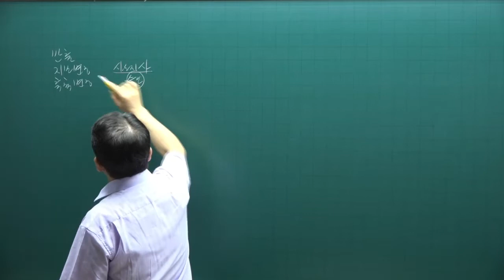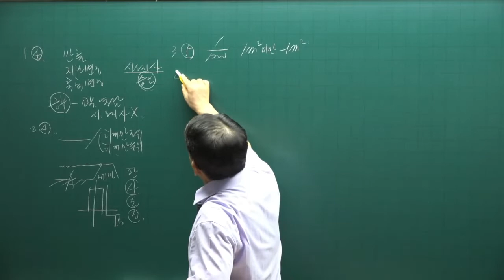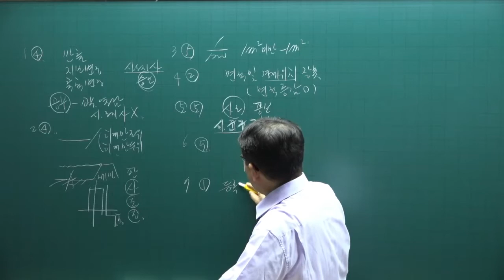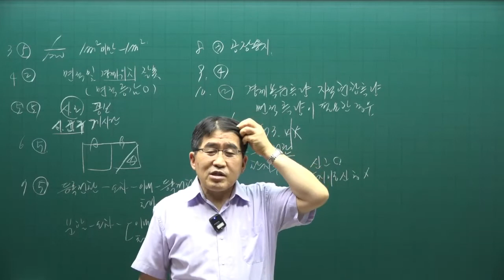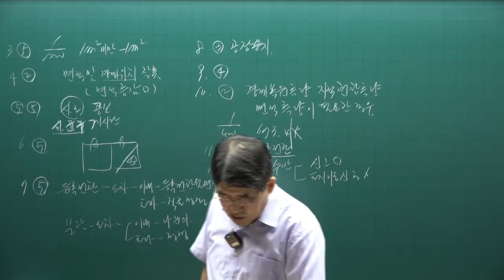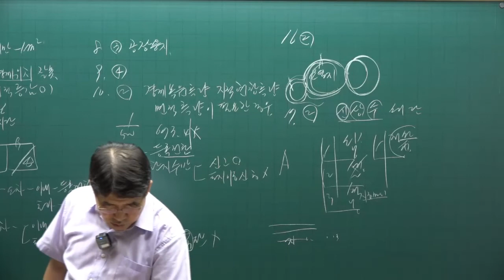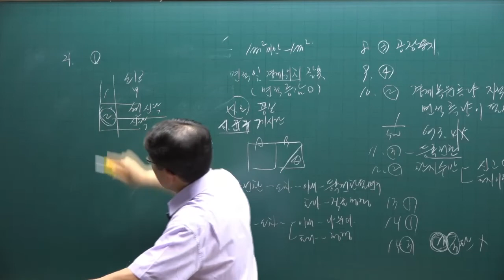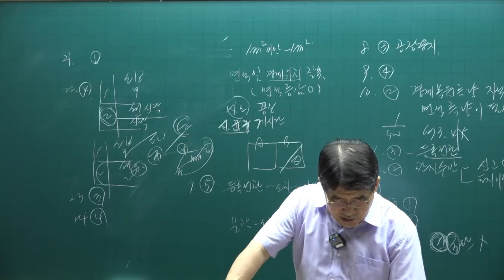[공인중개사 무료인강 공전무] 2022년 공인중개사 시험과목 2차 부동산공시법 동형모의고사 제4강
[공인중개사 무료인강] 2022년 공인중개사 부동산공시법 동형모의고사반 [김동인교수]
강의제목 : 공시법 동형모의고사
제4강 동형모의고사 - 4회

2022년 공인중개사시험대비 부동산공시법에 관한 모의고사 강의입니다.